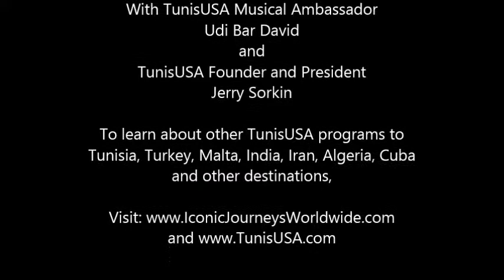CUBA Impressions from Udi Bar-David, World renown cellist.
Join TunisUSA
in

CUBA

With TunisUSA Musical Ambassador
Udi Bar David
and
TunisUSA Founder and President
Jerry Sorkin
To learn about other TunisUSA programs to
Tunisia, Turkey, Malta, India, Iran, Algeria, Cuba and other destinations,